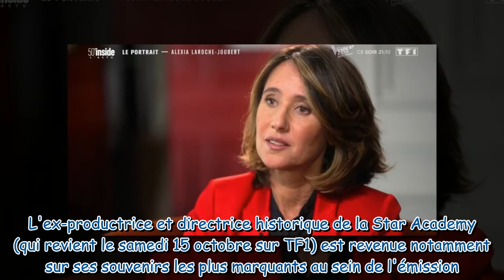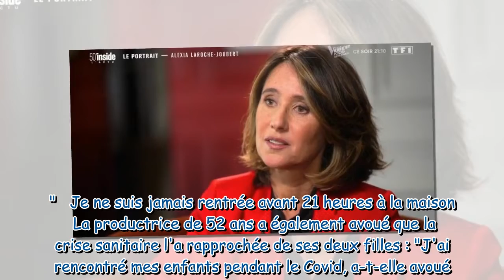Alexia Laroche-Joubert, ses confidences émouvantes sur ses filles : "J'ai rencontré mes enfants pend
Alexia Laroche-Joubert, ses confidences émouvantes sur ses filles : "J'ai rencontré mes enfants pendant le Covid"